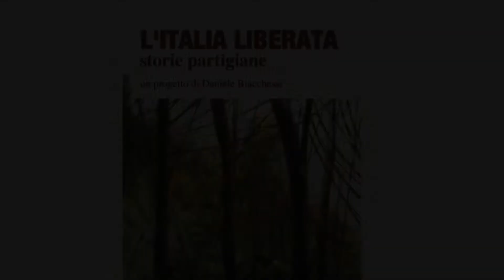L'ITALIA LIBERATA - STORIE PARTIGIANE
Un progetto di Daniele Biacchessi
Copertina e illustrazioni di Giulio Peranzoni

Prefazione di Giovanni De Luna, storico

Introduzione Francesca Chiavacci, presidente Arci

IL PROGETTO

"L'Italia liberata", è il grande progetto multimediale di Daniele Biacchessi sulle storie partigiane della Resistenza, realizzato in collaborazione con Associazione Arci Ponti di memoria e il sostegno morale di Arci nazionale, Coop Lombardia, Matera 2019 Open Future, Comune di Milano e di numerosi circoli Anpi sparsi nel territorio. Lo spettacolo, partito il 21 novembre da Brescia (Auditorium Cisl), si snoderà in un lungo tour fino al 2020, anniversario della Liberazione, in versione solista e con le canzoni dal vivo di Marino e Sandro Severini dei Gang. Il libro omonimo esce il 2 aprile 2019 per Jaca Book. Il film con la regia di Daniele Biacchessi e le illustrazioni di Giulio Peranzoni è pianificato nel 2020. L'intero progetto sarà finanziato attraverso una straordinaria campagna di crowdfunding dal 2 febbraio al 2 aprile 2019 sulla piattaforma Becrowdy.